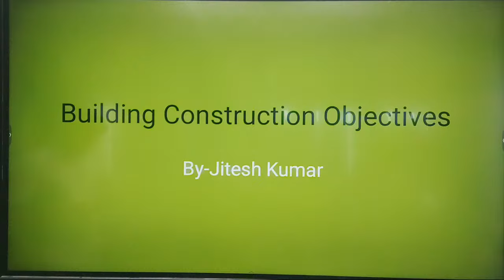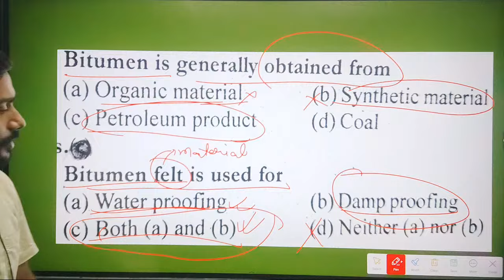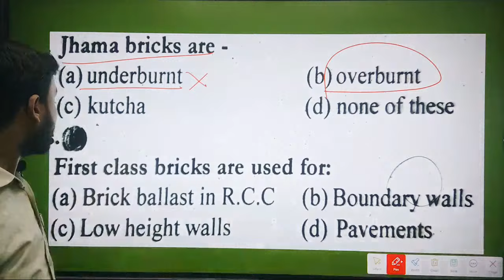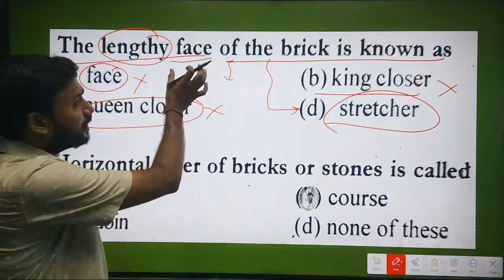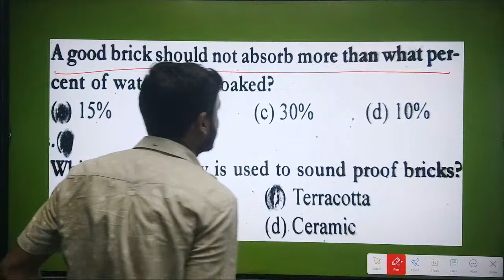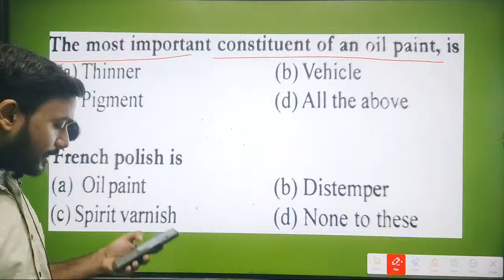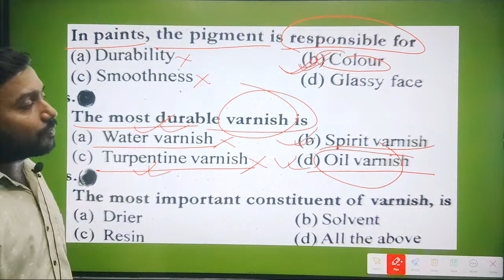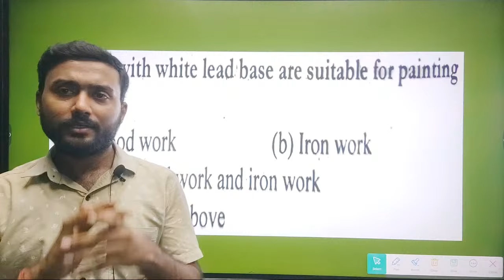Building Construction Objectives Discussion